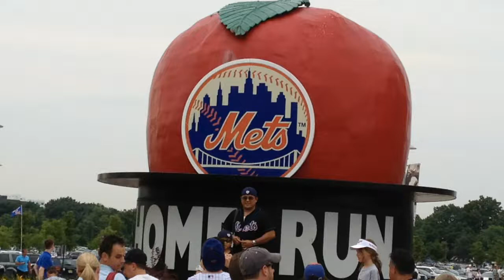Citi Field 7-7-12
Vs cubs